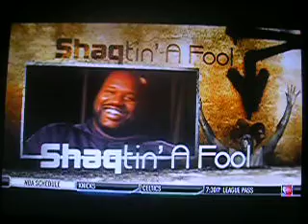Shaqtin A Fool! Old School Edition: Intro Video!